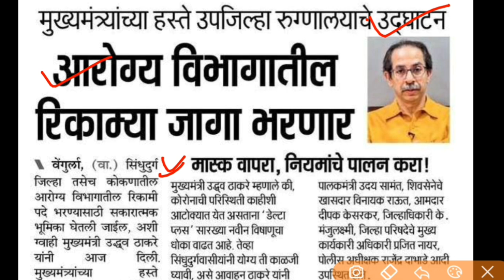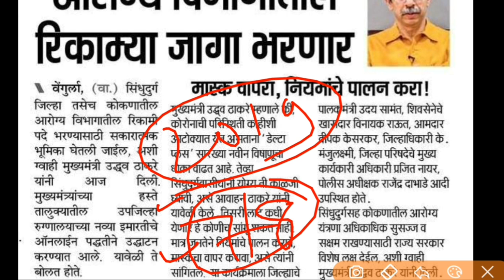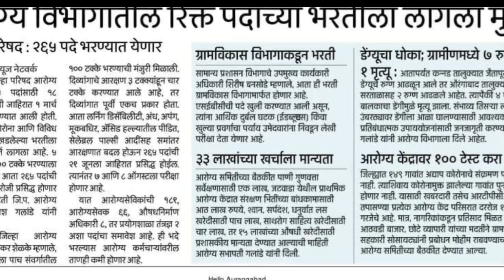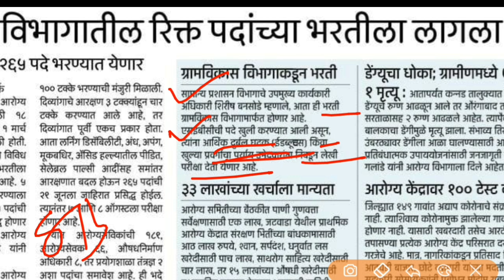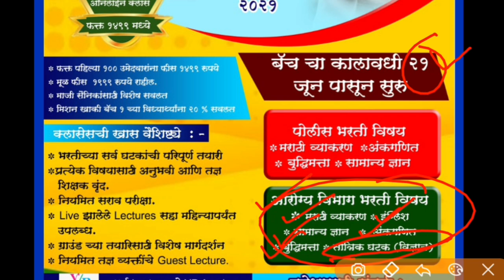आरोग्य विभागातील रिक्त जागा भरणार- मुख्यमंत्री उद्धव ठाकरे | zp arogya vibhag bharti latest update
मिशन खाकी बॅच 1 च्या घवघवीत यशानंतर येणाऱ्या पोलिस भरती आणि आरोग्य विभाग भरती साठी अतिशय उपयुक्त अशी मिशन खाकी बॅच-2 आणि आरोग्य विभाग भरती ऑनलाईन बॅच सुरु करत आहोत. या संधीचा आपण नक्कीच लाभ घ्यावा आणि सरकारी नोकरी मिळवण्याचे स्वप्न पुर्ण करा.